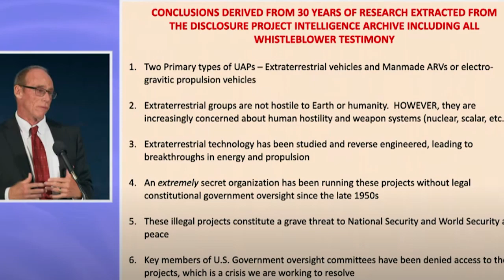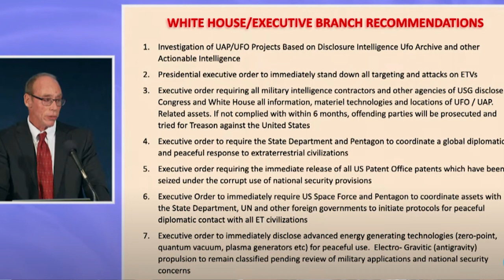Nos Populi (We the People): Overcoming Distortion, Elevating Truth, Building the New..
Whether you are supporters of The Disclosure Project and Dr Greer, or simply had enough of the distorted version of reality spoon fed by much of the media, this is an opportunity to come together. We form a collective: Nos Populi ("we the people")..
Individually we are too fragmented, together we are a force to be reckoned with.
"Nos Populi" (We the People) is our new collective.